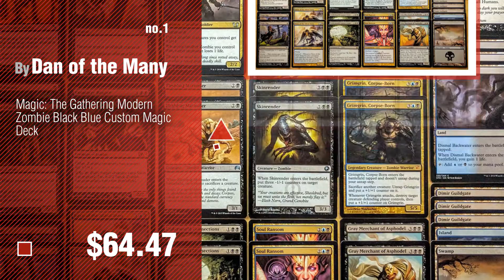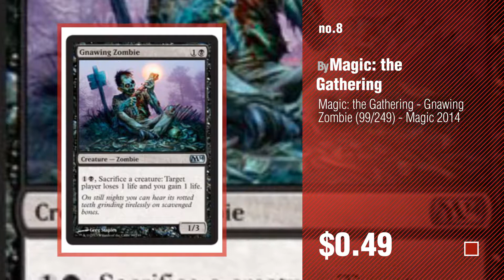Zombie Deck Mtg // Popular Zombies Trends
- New! 2019 Black Friday / Cyber Monday Decks & Sets Deals and Updates.

Black Friday / Cyber Monday Magic: The Gathering Modern Zombie Black Blue Custom Magic Deck by Dan of the Many

Black Friday / Cyber Monday MTG Magic the Gathering Core Set 2014 M14 Intro Deck Death Reaper by Hasbro

Black Friday / Cyber Monday Magic: the Gathering - Necromancer's Covenant - Alara Reborn by Magic: the Gathering

Black Friday / Cyber Monday Magic the Gathering MTG Legions Zombies Unleashed Theme Deck by Wizards by Wizards

Black Friday / Cyber Monday Magic: the Gathering - Zombie Fanboy - Unhinged by Magic: the Gathering

Black Friday / Cyber Monday Magic: the Gathering - Vulturous Zombie (238/342) - Commander 2015 by Magic: the Gathering

Black Friday / Cyber Monday Magic: the Gathering - Lifebane Zombie (101/249) - Magic 2014 by Magic: the Gathering